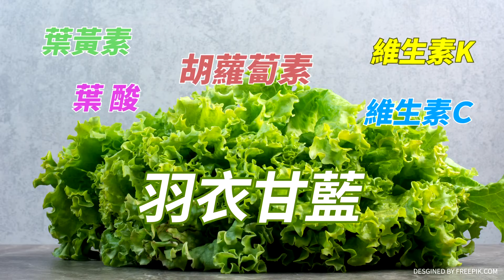【週末大爆卦】邱國正兒"X片瘋傳"就要你滾?"神秘團體"鎖定國安高層獵殺? 精華版1 20240330@大新聞大爆卦HotNewsTalk ​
《精彩回顧》
【大新聞大爆卦】獨!韓國瑜.江啟臣分頭作戰壞綠詭計!柯P怨蔣萬安製造問題話倒著真敢講?綠也打柯台智光黑幕阿北沒料到吧?陳鳳馨譙綠寶林案用人命政爭喪盡天良! 20240329 @HotNewsTalk
【大新聞大爆卦】韓國瑜南征麥寮要啃賴最硬骨頭!蔣萬安硬起來查柯市府台智光黑幕?外賓對韓投訴柯"嘲笑我"失禮國際!寶林案致死真兇找到了! 20240328 @CtiTv
【大新聞大爆卦】王世堅讚韓國瑜"光明磊落"90分!吳思瑤合照消失韓院長怕塔綠不爽?柯戰狼派亂打蔣萬安害白營分裂了?馬英九確定見習近平賴神睡不著了? 20240327 @HotNewsTalk
【大新聞大爆卦】獨!韓國瑜嗆老柯別囂張關麥啦!蔣萬安查台智光弊案柯2028沒了!馬英九赴陸將有馬習二會?陳明通證明學倫清白為林智堅復出?20240326 @HotNewsTalk
【大新聞大爆卦】蔣萬安反擊"台智光案"柯消風?郭正亮疑柯被蔡摸頭護航綠?原來是珊珊慫恿?綠撈油水韓再殺?軍帽綠國旗壓制"類韓國瑜"事件翻版?20240325 @HotNewsTalk

大新聞大爆卦 周一至周五14:00-16:00
週末大爆卦 周六、周日14:00-16:00